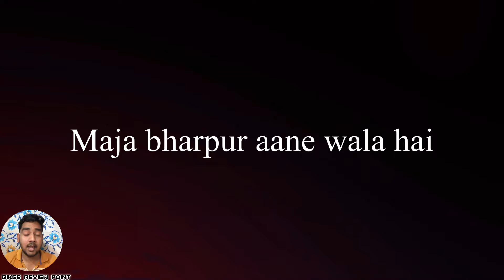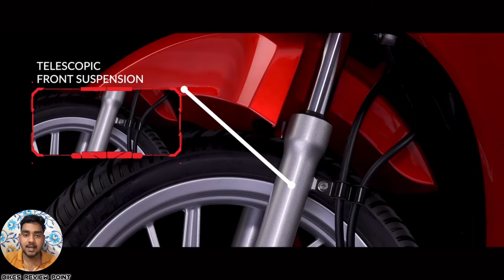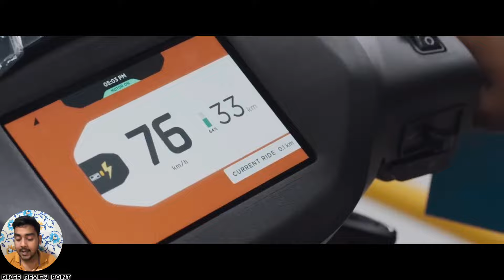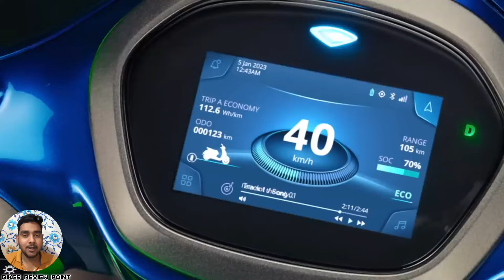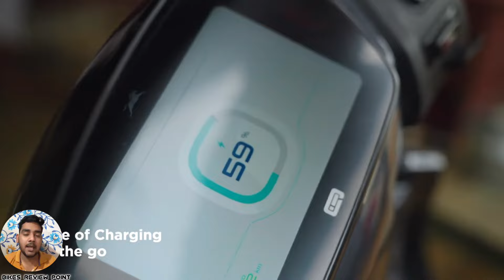भाई Bajaj वाले बहोत तेज है 😝 EV sales *January 2024* | ev scooter india 2024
◆ In this video, ELECTRIC SCOOTER SALES REPORT JANUARY 2024 has been explained well and it has also been compared with the month of November. Watch the video and you will enjoy...Hope you"ll like it :)

electric two wheeler sales report for January 2024 covering electric scooter and electric motorcycle
Ev sales in january 2024
EV SALES JANUARY 2024
ev sales in india january 2024
happy New Year
ev two-wheeler sales in india january 2024
ola sales january 2024
Ather sales january 2024
ola electric sales january 2024
ola s1 pro gen 2 sales january 2024
ather 450x sales january 2024
tvs iqube sales january 2024
bajaj chetak sales january 2024
ola s1 pro sales january 2024
ola s1 air new priceola scam
electric vehicle sales
best electric vehicle in India
electric vehicle in India
ev sales in India
highest selling scooter in India
electric scooter in India
best electric scooter kon sa hai
ev sales reports
ev sales report
ev 2w sales report
new electric scooters in India
electric scooter for 2024
electric scooter for new year
ola s1 pro gen 2
ather 450x gen 3
electric vs petrol.
top 5 best ev in India
top 5 electric scooter in 2024
top 3 electric scooter in 2024
electric scooter for buying today
2024 m konsa scooter kharide
best electric scooter in India
fast deliver electric scooter
electric scooter in 2024
ev news 2021
ev news
best ev news
electric cars 2021
ev india newsev news 2021
hindi latest ev news
hindi electric vehicle news
ev update 2021 electric vehicle 2021
upcoming electric cars 2021
ev cars 2021
ev news hindi
ev news in hindi
tech news
electric vehicle india
ola scooter electric vehicle news hindi
electric motorcycle 2021